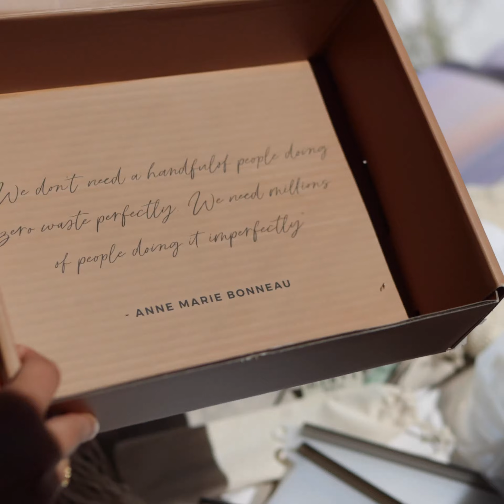kitchen starter set unboxing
Be a Zero Waste Warrior with our reusable and environmentally friendly zero waste kitchen kit solutions. You will never need plastic wrap again!

With our Kitchen Starter Kit, you are on the road to having an eco-friendly kitchen and becoming plastic-free!

In this starter kit, you will find 21 pieces